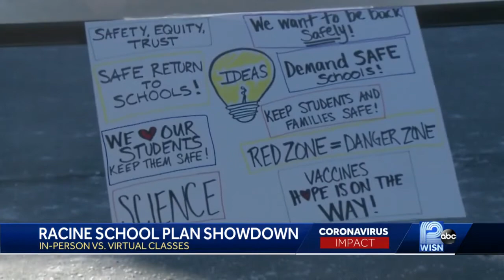Teachers and Parents Rally For and Against In-Person Teaching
There were dueling demonstrations in Racine Saturday over how schools are operating under COVID-19.
Some want to return to in-person learning, while others want to wait.